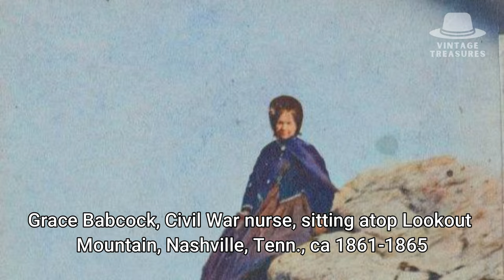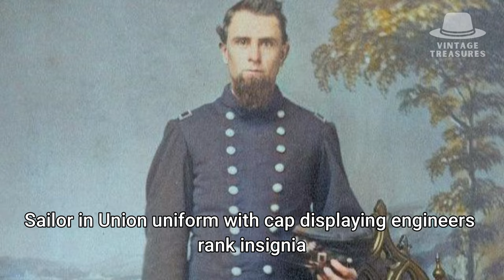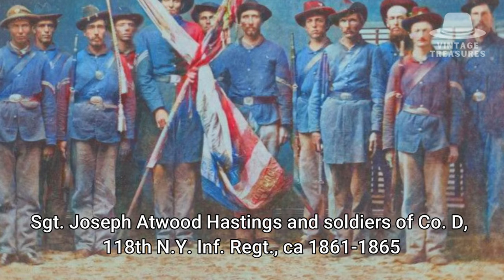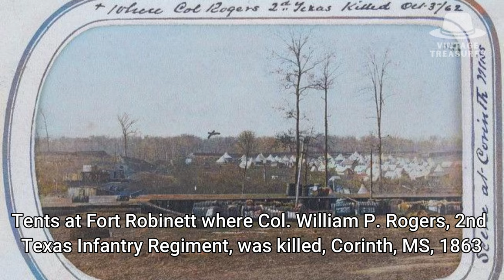1860s USA - Heartbreaking Photos Of Civil War America - Colorized (PART 5)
1860s USA - Heartbreaking Photos Of Civil War America - Colorized

The civil war claimed the lives of approximately 620.000 young men, tore families apart, and shaped a nation. The conflict holds immense historical significance.

In this video, we honor the courage of the brave souls who endured this tumultuous period, a conflict that played a pivotal role in ending a brutal practice in the United States.

Today we're bringing these war-torn images to life in vivid color.